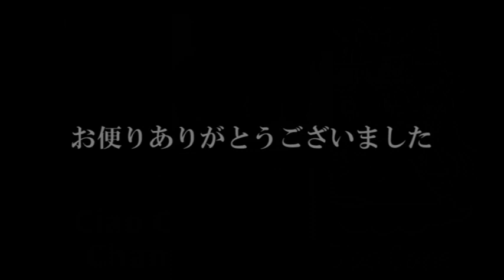嬉しいお便り⑬【ヨークシャーテリア専門犬舎チャオカーネ】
サブチャンネル【ちゃおはうす】

◇チャオカーネオリジナルLINEスタンプ◇
【ふりむきヨーキーチップ】はコチラ♪